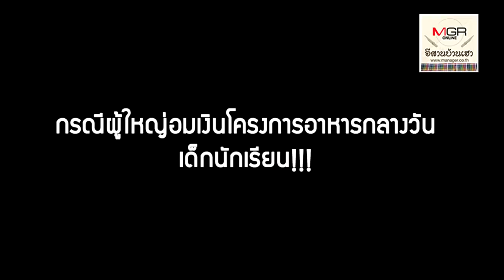ผวา!ทุกโรงเรียน...เมื่อ”หมอธี”สั่งกวาดล้าง “เด็กผี”ทั่วประเทศ